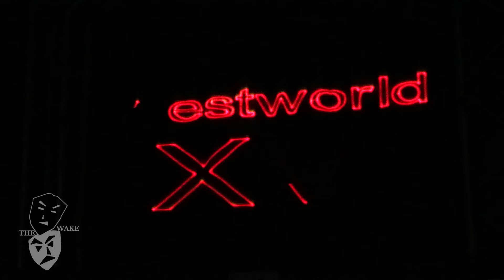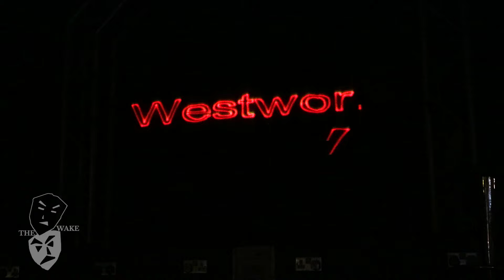SPEAR OF DESTINY - 06-05-2017 - WWXV, The Box, Crewe, UK (Multicam)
SPEAR OF DESTINY - 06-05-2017 - Westworld Weekend XV, The Box, Crewe, UK
' This Is More Your Event Than Ours '

Taper & Edit : thewake
Audio Lineage: Tascam DR-40 - wav - adobe audition - wav

I've created a multicam mix from my camera & various sources from YouTube, if you see your footage in this video & want it removing then I'll willingly take the video down. however, it is a damned good watch !!

01 Intro
02 MK Ultra
03 Radio Radio
04 Strangers In Our Town
05 Lucky Man
06 Iceman
07 The Wheel
08 Goldmine
09 Junk Man
10 Berlin Berlin
11 Judas
12 Pskotik
13 Total Kontrol
14 Rave On
15 Come Back
16 Soldier Soldier
17 Land Of Shame
18 I Can See
19 crowd
20 Rosie
21 Rocket Ship
22 crowd
23 Transmission
24 Liberator
25 outro

This is a fan based project & NOT for sale
All copyright goes to the writers of this music and lyrics..kirkbrandon.com

PLEASE support the artist, Buy their CDs/DVDs and go to their shows !